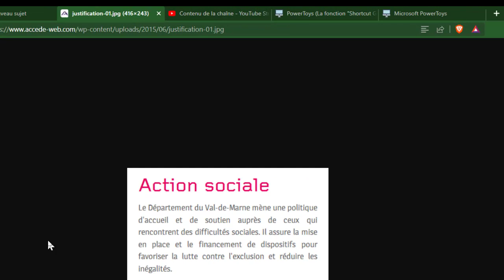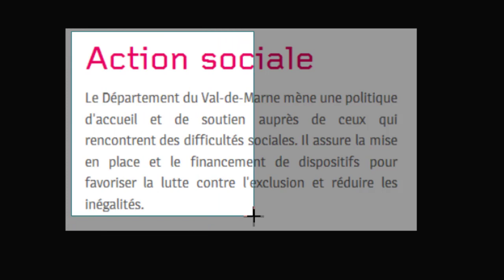PowerToys (La fonction "Extracteur de texte")